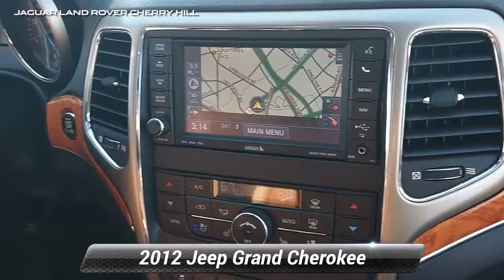Used 2012 Jeep Grand Cherokee Overland, Cherry Hill, NJ R11983B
2012 Jeep Grand Cherokee Overland Brilliant Black Crystal Pearlcoat Clean CARFAX. 4WD. Odometer is 47226 miles below market average!We have established ourselves as one of the leading Land Rover retailers in the tri-state area with leading customer service and product knowledge. We treat all of our customers as family, and with that, they receive the customer service a family member would come to expect. The entire staff strives to go "Above and Beyond"for everyone who walks through our doors.

[RLVID:6943:16538bcbc79b5cb4:e4506dc974994bcb:1]